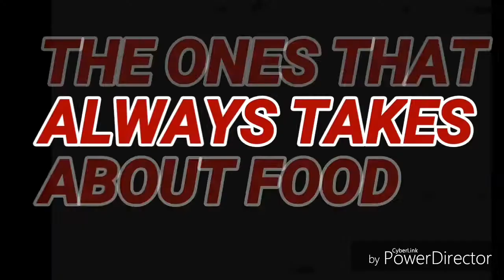Types of best friends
We messed up on our recent video but here is the original one we dont have rights to this instrumental song
Kingmokrowned
Limalove_

Halimalove
Kingmokrowned

Again we dont have rights to this song